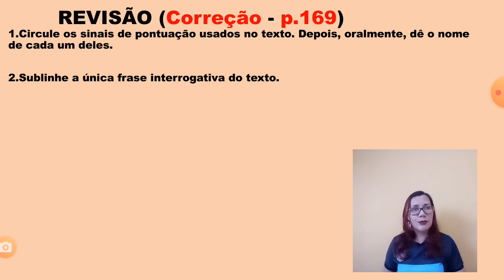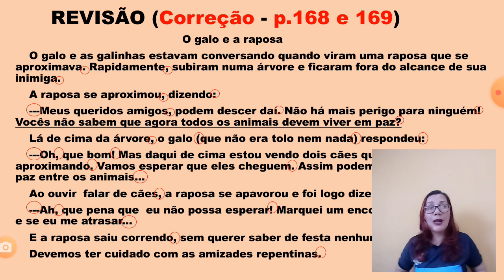11 de agosto de 2020